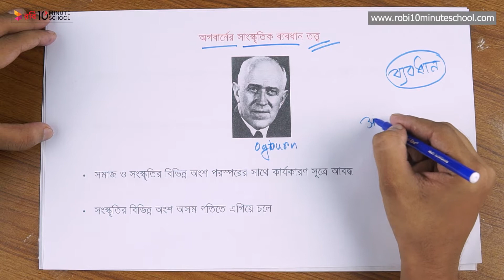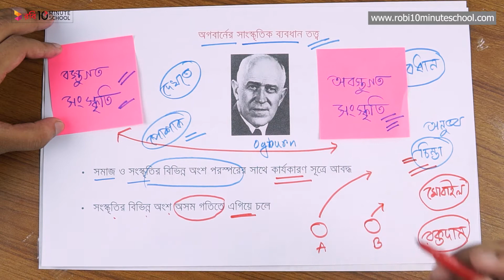০২.২৬. অধ্যায় ২ : বাংলাদেশের সমাজ ও সংস্কৃতি - অগবার্নের সাংস্কৃতিক ব্যবধান তত্ত্ব [HSC]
Series: Sociology 2nd Paper [HSC]
Instructor: Abdullah Al Noman